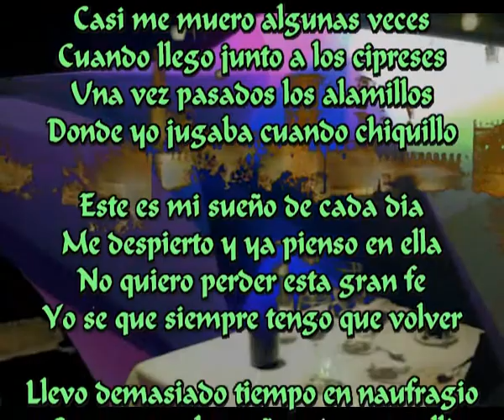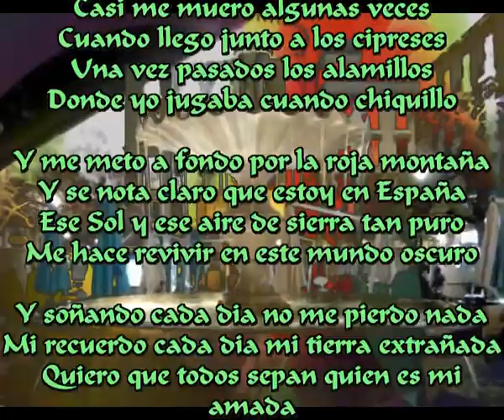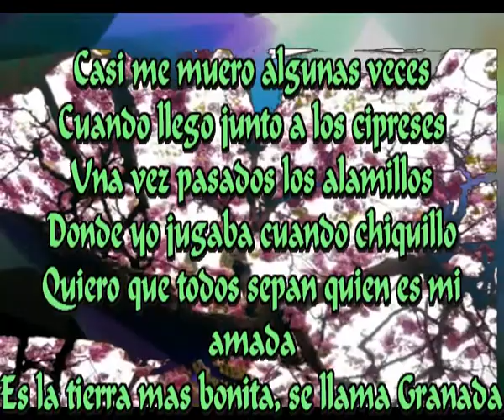Granada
Casi me muero algunas veces
Cuando llego junto a los cipreses
Una vez pasados los alamillos
Donde yo jugaba cuando chiquillo

Este es mi sueño de cada dia
Me despierto y ya pienso en ella
No quiero perder esta gran fe
Yo se que siempre tengo que volver

Llevo demasiado tiempo en naufragio
Son ya muchos años sin estar alli
Cierro los ojos y la veo claramente
Cierro los ojos y ando en sus calles invidente

Y me meto a fondo por la roja montaña
Y se nota claro que estoy en España
Ese Sol y ese aire de sierra tan puro
Me hace revivir en este mundo oscuro

Y soñando cada dia no me pierdo nada
Mi recuerdo cada dia mi tierra extrañada
Quiero que todos sepan quien es mi amada
Es la tierra mas bonita, se llama Granada